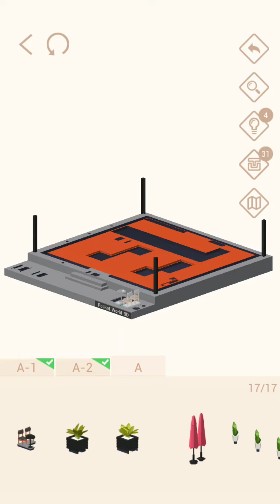Pocket World 3D - Vietnam - Highland Café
No-nonsense, straightforward, best path walkthrough of Journey: Vietnam - Model: Highland Café